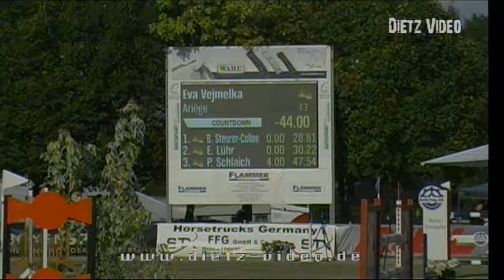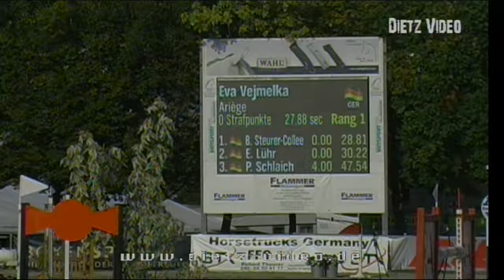Ariège Eva Vejmelka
21. Freiland-Reitturnier des RV Hüttental Villingendorf 2017
02. Zwei-Phasen-Springprüfung Kl. S**